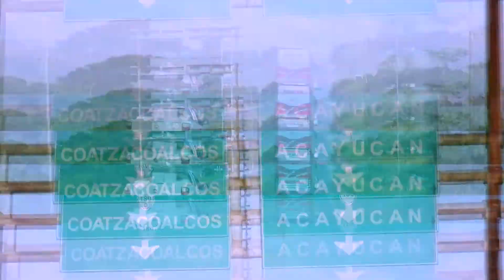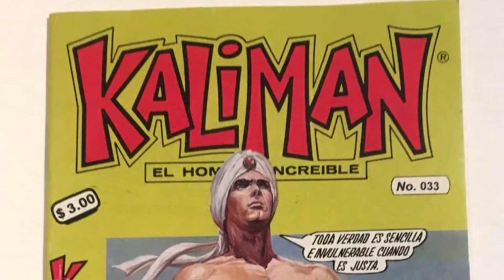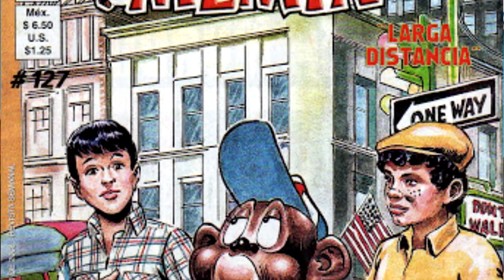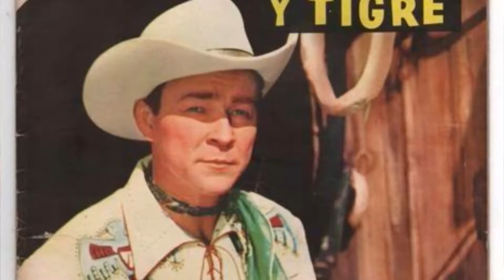Vídeo Especial - FRASES DE MI PAPÁ 👨‍👦❤️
Hace unos dias se celebro del dia del padre y hubiera querido compartir este video con ustedes pero aun no se grababa,el es mi padre el hombre que a estado conmigo toda mi vida,apoyandome,regañandome pero que me a enseñado a ser una persona de bien,gracias a el estoy aquí no es una celebridad conocida pero si es una persona importantisima para mi,soy afortunado de contar con el aun y le pido a Dios me conceda que siga estando conmigo,recuerden que este canal es para entretenerlos y hacerlos pasar un buen rato,te invito a que te suscribas desde ya porque es gratis,actives la campanita de notificaciones para que no te pierdas el contenido que subimos,comparte el vídeo con tus amigos y con quien quieras,hasta la próxima y bendiciones al MÁXIMO !!!